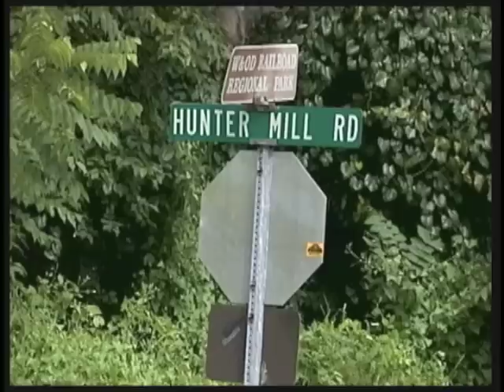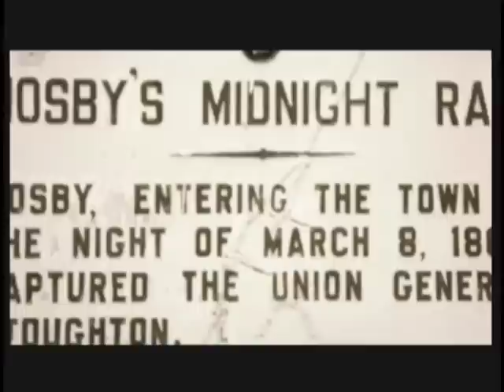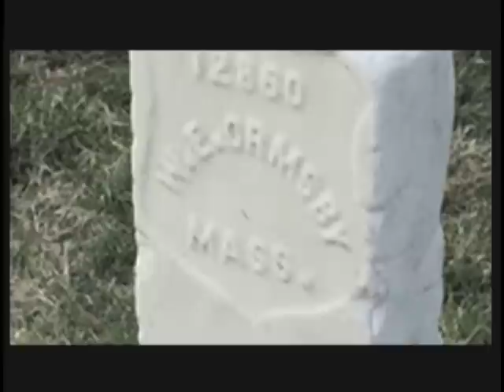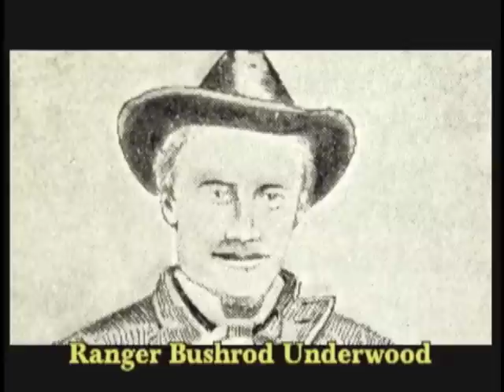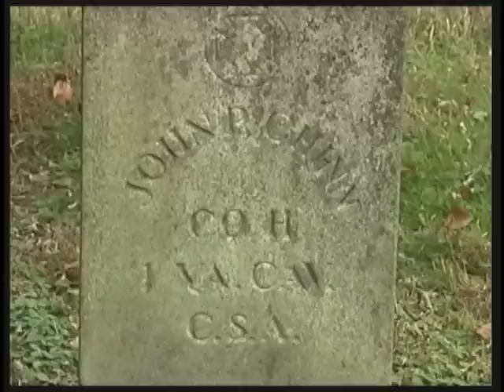Mosb'y Combat Operations in Fairfax County, Virginia video demo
Press Release
Mosby's Combat Operation in Fairfax County, Virginia
An Independent Film

One and a half years into the American Civil War, Captain John Singleton Mosby was given a small group of rangers from his former commander, General JEB Stuart to conduct independent partisan operations into Northern Virginia.  These rangers would eventually become the 43rd Battalion, Virginia Cavalry and would grow from nine to around 2,000 men.
Mosby's mission was to attack and harass as many Union outposts, camps, and supply points he could find operating in Northern Virginia.  By successfully raiding behind enemy lines Mosby would keep large numbers of Union soldiers guarding the city of Washington, thus denying federal forces in the field from fighting against General Robert E. Lee and the Confederate army.  Mosby is considered by military historians as the most successful leader of such partisan guerilla activities.
"Mosby's Confederacy" consisted of four counties in Northern Virginia situated to the west of Washington, with the closest to the Union Capital being Fairfax County.  Six local historians take you to forty-two locations in Fairfax County where "Mosby's Rangers" conducted combat operations and describe in vivid detail what happened at each.  Through on-site video, hundreds of historical photos, and an accompanying map, this documentary presents a unique visual history of the Civil War.
"An effective and detailed presentation!" Hugh Keen and Horace Mewborn, co-authors of 43rd Battalion, Virginia Cavalry, Mosby's Command.
Mosby's Combat Operations in Fairfax County, Virginia was produced by HMS Productions, Inc. consisting of Don Hakenson, Charles V. Mauro and Steve Sherman. The narrators are Eric Buckland, Tom Evans, Don Hakenson, Charles V. Mauro, Stevan Meserve and Mayo Stuntz.  Directed by Charles V. Mauro.  Soundtrack composed by David Rubenstein. Post production, at BLM Productions in Fairfax County, Virginia, by Bert Morgan.